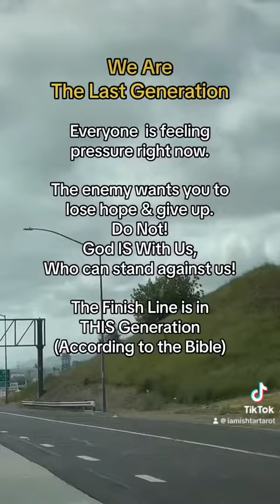The Last Generation.